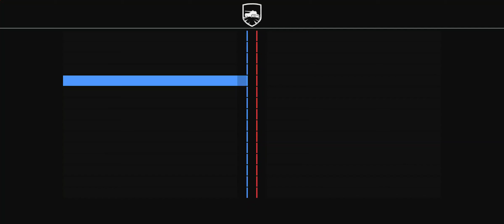Tank Company gameplay #251